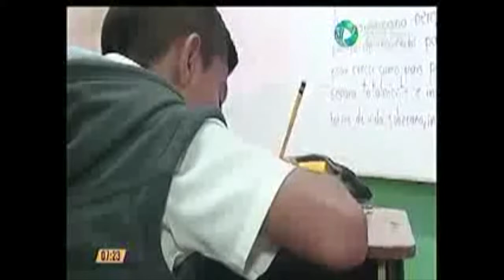DEFENSORÍA ANTE EL PROTOCOLO PARA LA PREVENCIÓN DEL SUICIDIO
Esta mañana la Directora de Niñez y Adolescencia de la Defensoría de los Habitantes, Kathya Rodríguez, en la Revista Matutina de Canal 13, se refirió a la implementación del Protocolo para la Prevención del Suicidio en los centros educativos. Aquí un extracto de la entrevista.